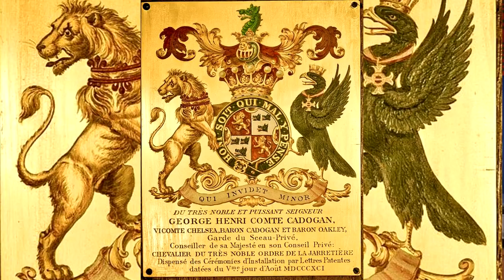🔵 HISTOIRE ET ÉVOLUTION DU LOGO DE CHELSEA ! #2